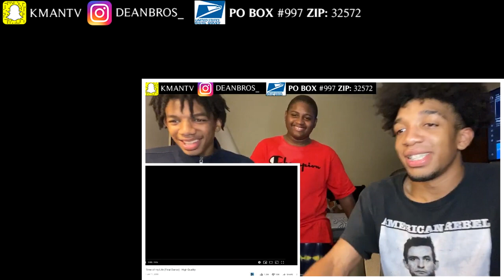BEAUTIFUL!! | Dirty Dancing - Time of my Life (Final Dance) REACTION!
Use This Code "DEAN" to Recieve a Discount on ''The Coldest Water''